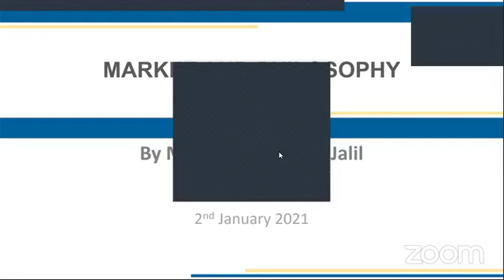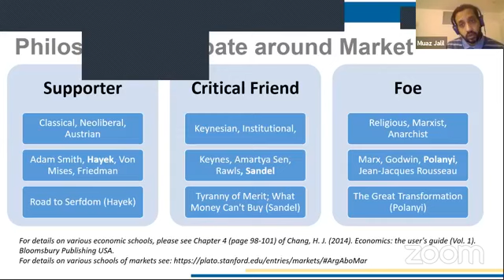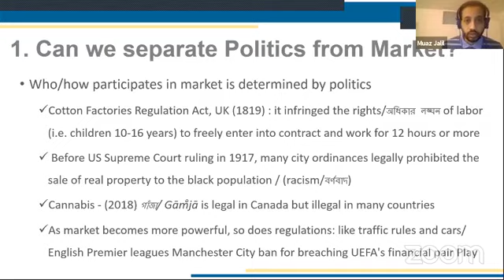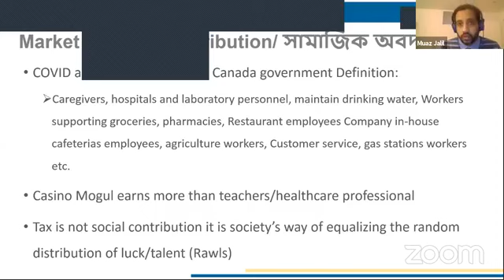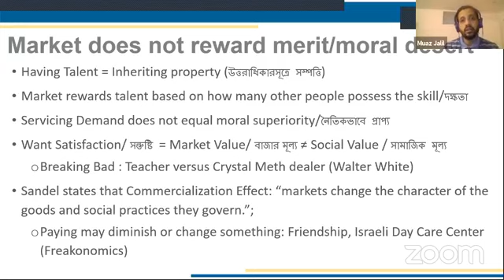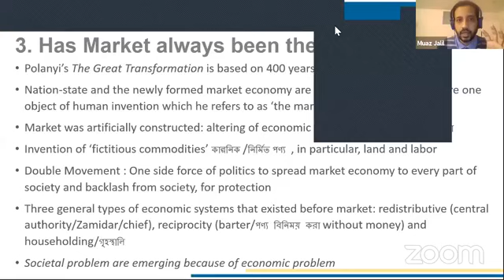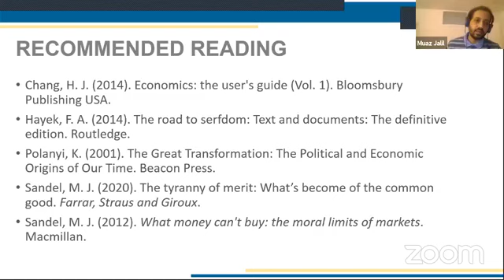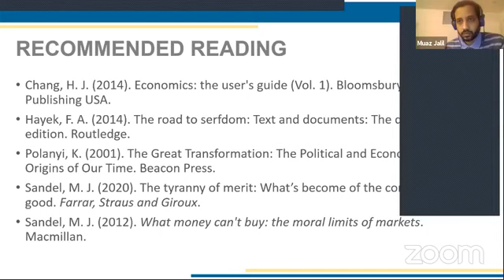ফিলোসফি এন্ড মার্কেটস | Philosophy & Markets | দর্শন ও বাজার | Philosophy Theoretical Lecture 03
অক্সফোর্ড, হার্ভার্ডে যেভাবে পাবলিক পলিসি, ডেভলপমেন্ট, গভার্নেন্স পড়ানো হয়, বাংলায় বাংলাদেশের কনটেক্সটে সারা পৃথিবীতে ছড়িয়ে থাকা মেধাবী বাঙালিদের দিয়ে তা পড়ানোর উদ্যোগ YPF নিয়েছে। সম্পূর্ন বিনামূল্যে বাংলাদেশের যেকোনো প্রান্তের যে কেউ জানতে পারবেন, শিখতে পারবেন এই কোর্সটির মাধ্যমে। কোর্সের পরবর্তী ধাপগুলো জানতে চোখ রাখুন আমাদের ওয়েবসাইট ও ফেসবুক পেজে।

আজকের লেকচারের বক্তা মুয়াজ জলিল, যিনি কেমব্রিজ বিশ্ববিদ্যালয় থেকে 'উন্নয়ন অধ্যয়ন' বিষয়ে এম.ফিল সম্পন্ন করেছেন এবং প্রায় ১৩ বছর ধরে বিশ্বের নানা দেশে পলিসি বিষয়ক পেশায় কর্মরত আছে।

দর্শন এবং বাজার এর মধ্যকার সম্পর্ক নিয়ে ওয়াইপিএফ পলিসি কোর্সের এই পর্বটি।

ABOUT INSTRUCTOR :

The lecture is taken by MUAZ JALIL, who completed his MPhil from the University of CAMBRIDGE and has over 13 years of international & national experience working in the policy profession. He has worked in various countries, including Bangladesh, Myanmar, Sri Lanka, Indonesia, Ethiopia, Fiji, etc. Currently, he is based in Canada.

MUAZ JALIL completed his undergraduate studies - Business Administration from IBA, University of Dhaka. After that, he completed his MSc in Economics from NSU. In 2010, Muaz received his MA in Economics from the University of British Columbia (Canada). Following this, he undertook training on Randomized Control Trial at MIT, USA. In 2013-14, Muaz completed his MPhil in Development Studies from the University of Cambridge (King's College).

✊ WHAT IS YPF? \\ ওয়াইপিএফ কি?

🇧🇩 ওয়াইপিএফ - ইয়ুথ পলিসি ফোরাম হচ্ছে বাংলাদেশ এবং সারা বিশ্বে ছড়িয়ে থাকা বাংলাদেশি তরুণ যারা পলিসি নিয়ে উৎসাহী তাদের প্ল্যাটফর্ম।

YPF - Youth Policy Forum is a youth-based policy learning, discussion, and advocacy platform consisted of Bangladeshis from all across the globe who are interested in statecraft and the art of policy.

TO KNOW MORE ABOUT YPF - Youth Policy Forum \\ ওয়াইপিএফের ব্যাপারে আরও জানতে -

📰 NEWS articles featuring YPF  \\  বাংলা ও ইংরেজি দৈনিকে আমাদেরকে নিয়ে প্রকাশিত প্রতিবেদন -

YPF has been featured on country's top medias over 💯 times!

🔍 Every week, YPF researchers publish a policy column on The Business Standard - TBS.

YPF - Youth Policy Forum
People. Policy. Progress.